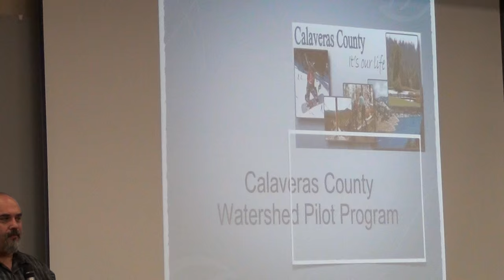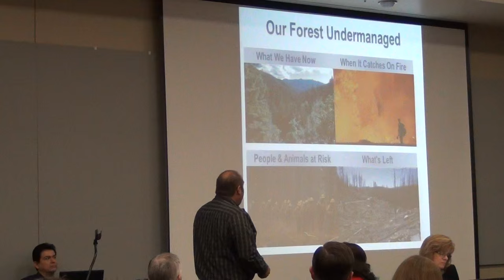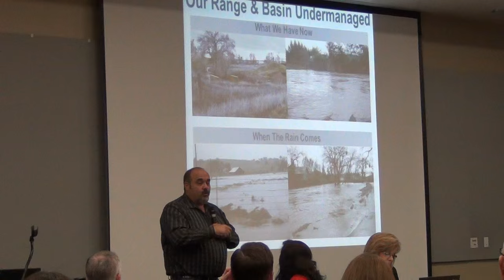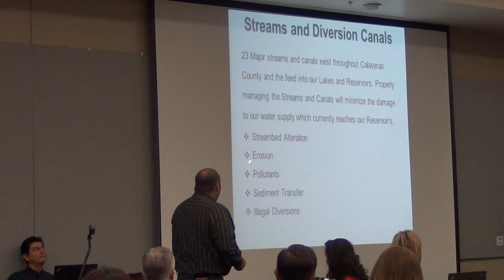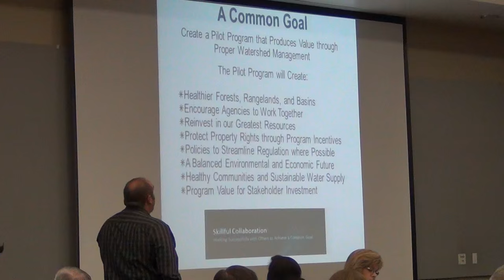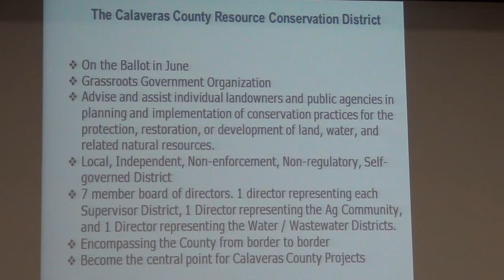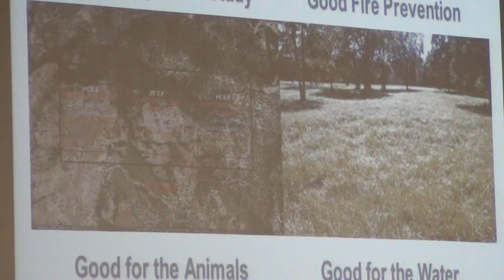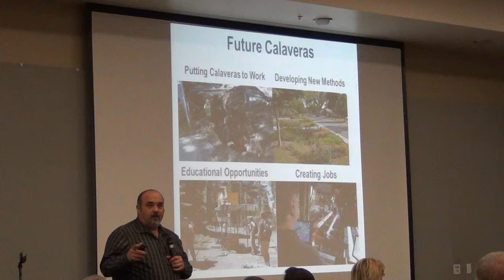San Joaquin Water Basin Presentation 021016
Calaveras County Supervisor Cliff Edson District 1
Presentation of the RCD for Calaveras County
(Resource Conservation District)